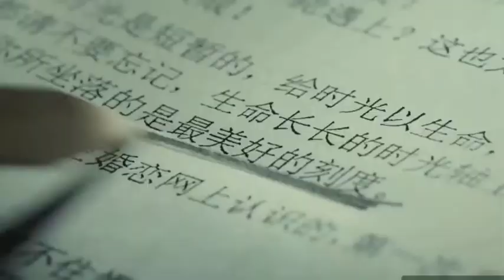又有一个胡歌正能量的广告 要一直坚持在坚持做到最美好